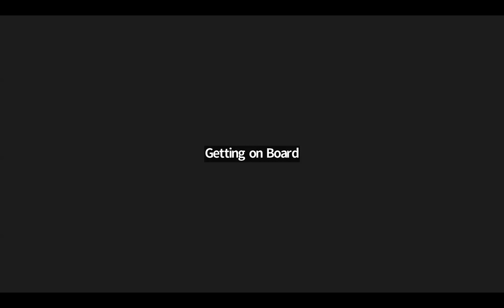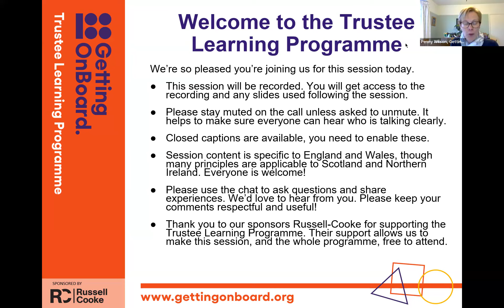Trustee Learning Programme - Inclusion On Trustee Boards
Inclusion On Trustee Boards

Join us to discuss and explore the positives and poor experiences of under-represented people on boards.

This session was recorded on 28th February 2024.

This webinar is part of Getting on Board’s Trustee Learning Programme, a free online programme of webinars, workshops and panel discussions to help aspiring and existing trustees on their trusteeship journey.

We’ve arranged them into the six learning strands:
- Newly appointed trustees
- Recruiting trustees
- Trustee refresher
- Hot topics
- Taking on new responsibilities
- Skilling up

You can explore the rest of the series on our YouTube channel.